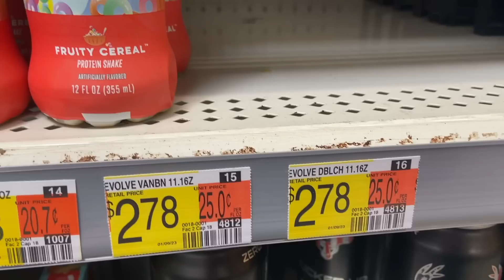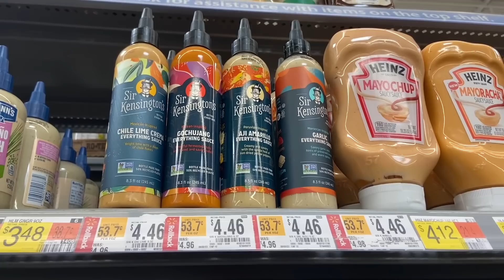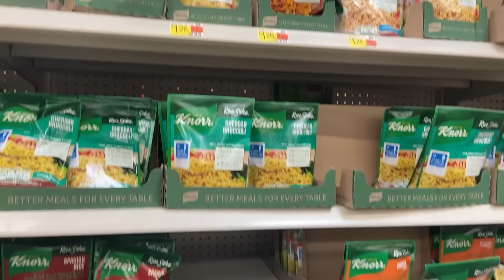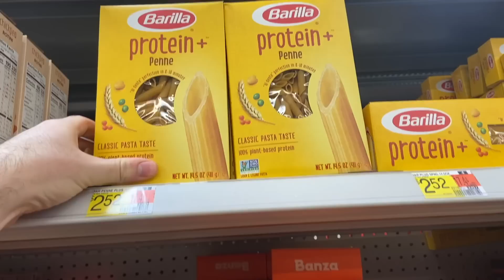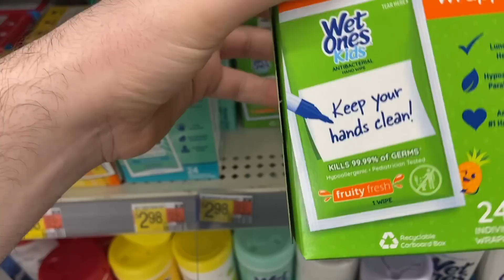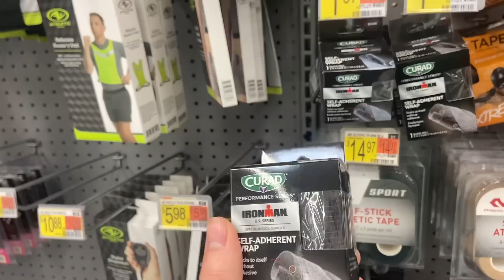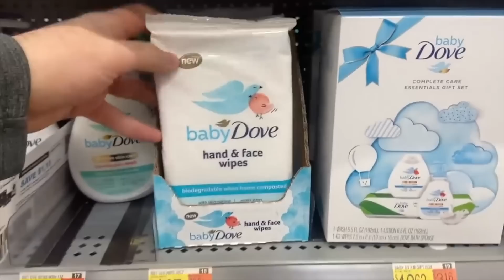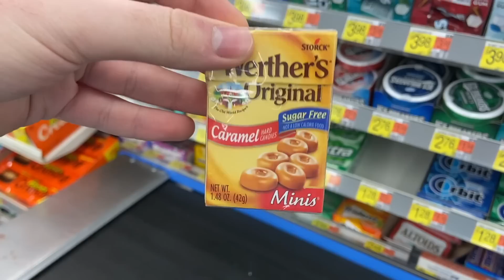23 HOT WALMART COUPONING DEALS! ~ *BIG MONEY MAKER DEALS/FREEBIES!* ~ MAY 2023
Ibotta Referral: AYJJJR
Fetch Referral: C1PNA
Shopkick Referral: WIN430308